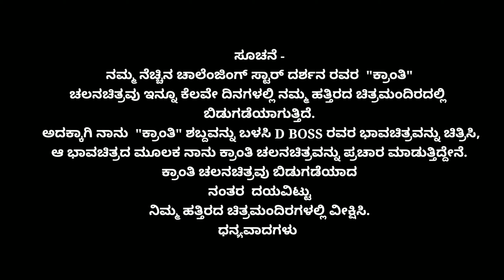Kranti Movie Challenging Star Darshan Drawing Using "KRANTI" latter | dboss drawing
I Will Draw  KRANTI Later Drawing Of Challenjing star Darshan   .

DRAWING MATERIALS:

BRUSTRO 200 GSM DRAWING SHEETS (A3 & A4 SIZE)

ARTLINE PENCILS

CHARCOAL PENCILS

TOMBOW MONO ZERO ERASER (TIP: ROUND AND FLAT)

STADLER KNEADED EARASER

SAKURA BLENDING STUMPS

MAKE-UP BRUSHES FOR BLENDING

CAMLIN 0.5 MACHANICAL PENCILS (HB, 2B, 4B LEADS USED)

SAKURA WHITE JELLY ROLL PENS (05, 08, 10)

BRUSTRO ARTIST'S FIXETIVE SPRAY

STADLER LUNA 24 COLOUR PENCILS

MASKING TAPE

ignore tags🥰

how to draw D boss Hyperealistic drawing
how to draw d boss
realistic drawing of challenging Star Drarshan
  drawing
how to draw kranti movie Challenging Star Drarshan drawing
challenging Star Drarshan drawing
d boss drawing
how to draw DBoss step by step
how to draw Challenging Star Drarshan easy
how to draw d boss easy step by step
outline line drawing of darshan
darshan drawing easy
darshan easy drawing
darshan drawing
d boss  hairs drawing
darshn ki drawing kese kare
darshan drawing kaise kare
drawing drawing Drawing
 d boss sketch
d boss easy drawing